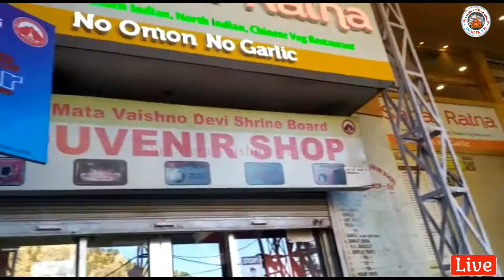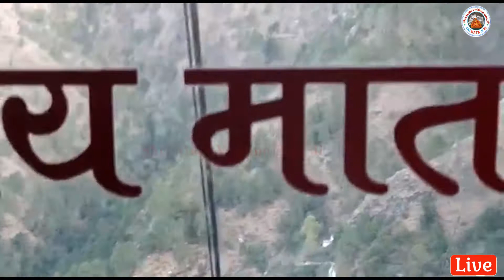Shri Mata Vaishno Devi Ji | घोड़े -पिट्ठू - पालकी-कोविद रिपोर्ट,ट्रेन,बैटरी कार | सम्पूर्ण जानकारी